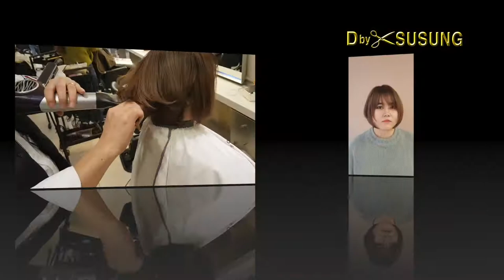Dby susung 얼굴작아 보이는컷